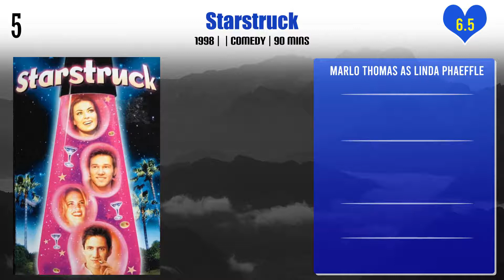Marlo Thomas Top 10 Movies | Best 10 Movie of Marlo Thomas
Top 10 Movies of Marlo Thomas

Find the list of movies by Marlo Thomas you can find more information, movie trailers, posters, reviews, youtube links in below link.

Pl. Comment down your favorite movie of Marlo Thomas